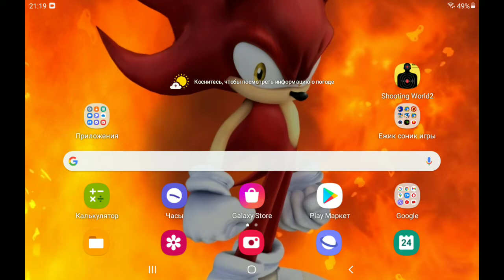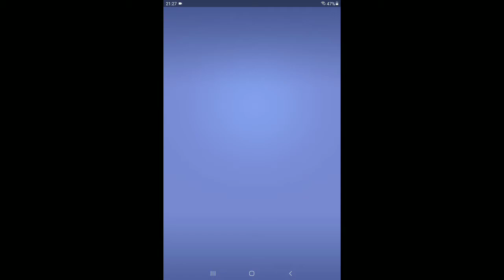играю в shooting world 2